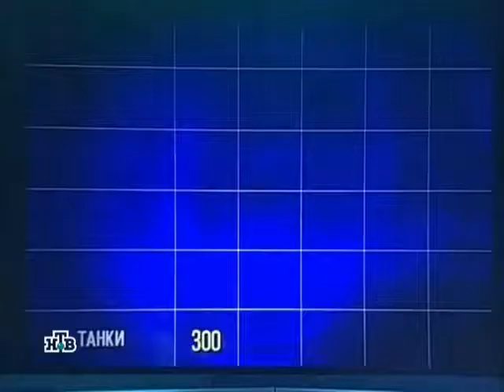Russian Quiz Show Clip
What's in store for Russian TV?